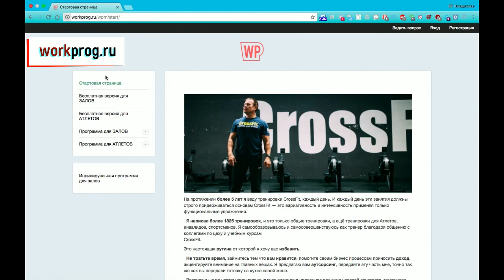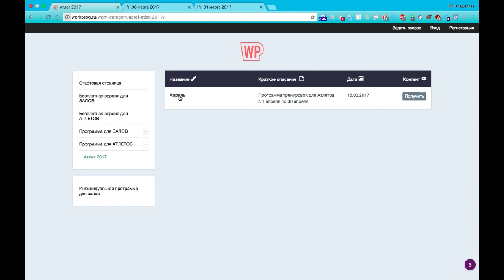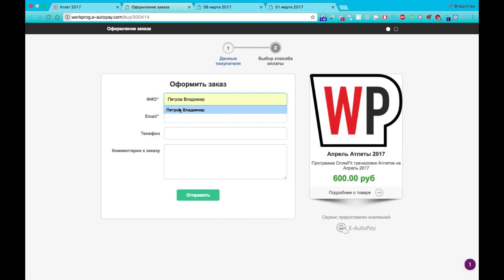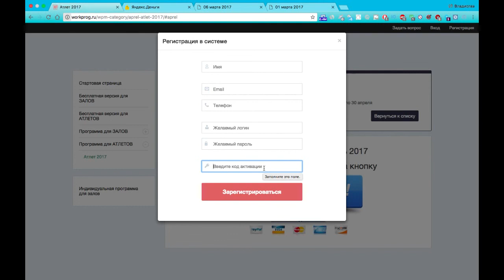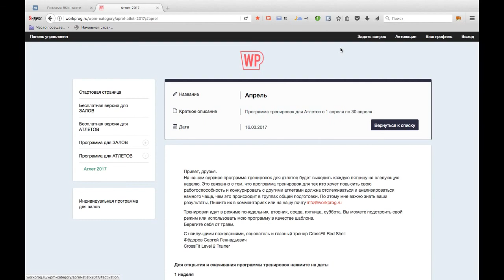workprog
Как получить бесплатную программу тренировок CrossFit